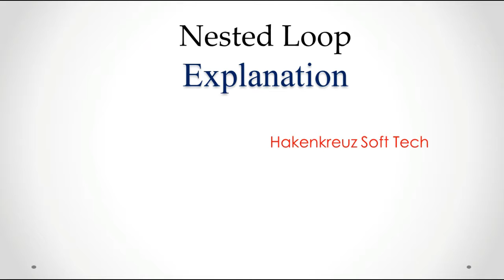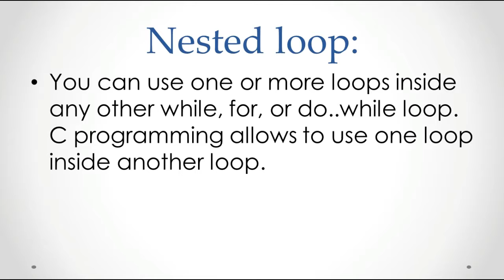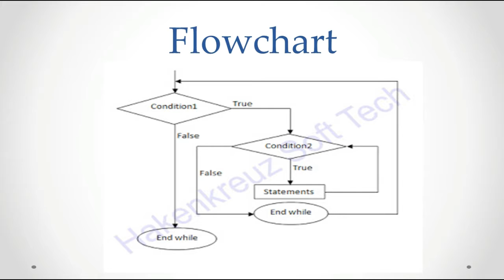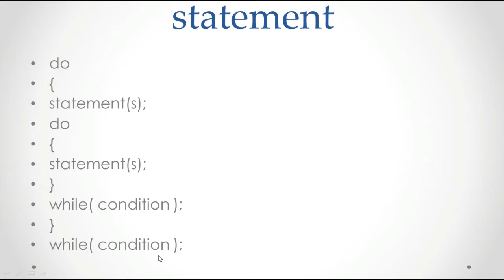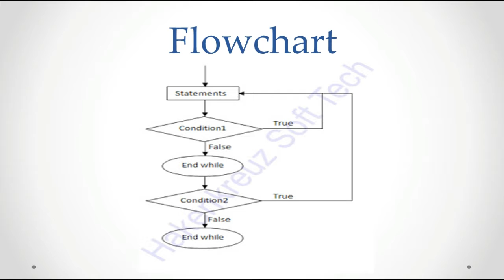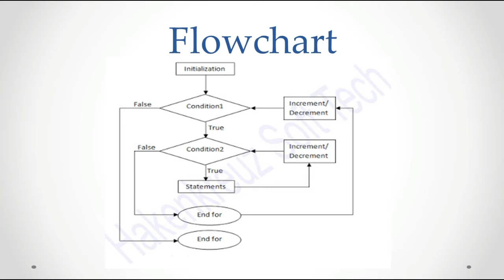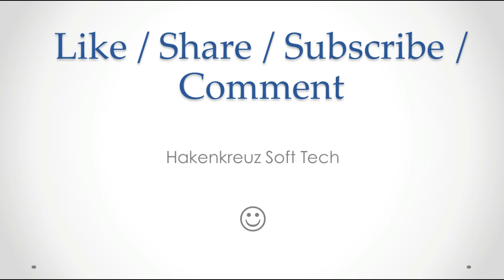Nested loops Statements in C Programming Explained in Hindi/Urdu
Friends,
Is Video Tutorial me humne  Nested loops Statements in C Programming  topic ko Cover kiya h  ..
Keep Studying  ...